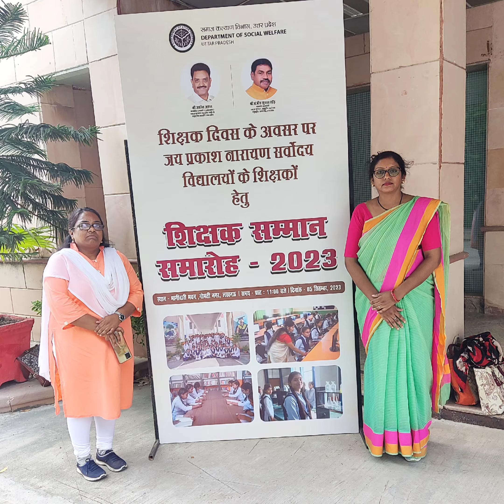Teacher's day celebration 2023